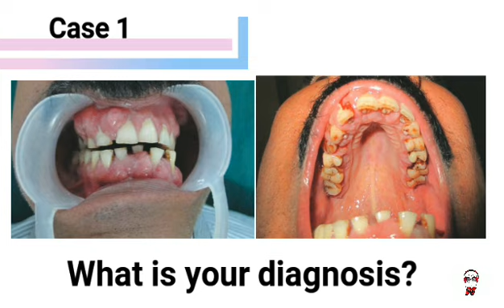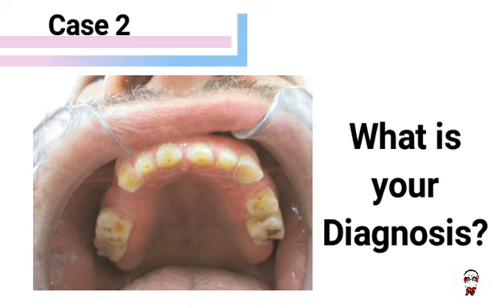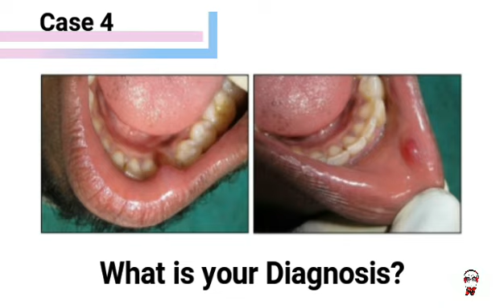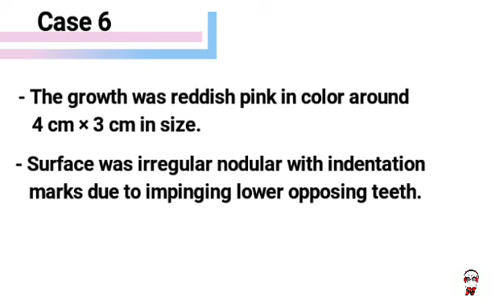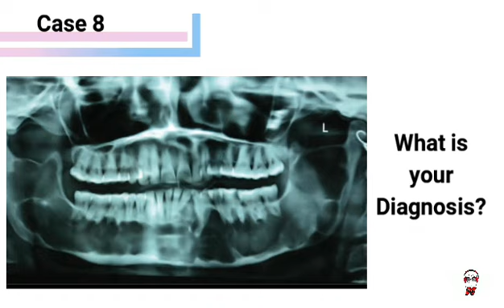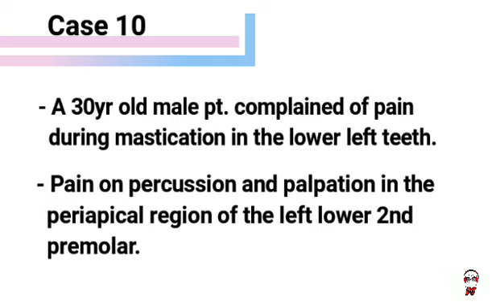3. Diagnose Me | Part 1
Put your theoretical and clinical knowledge to the test.  This video will present a list of dental patients cases along with there history.  Try and diagnosis all the cases correctly!